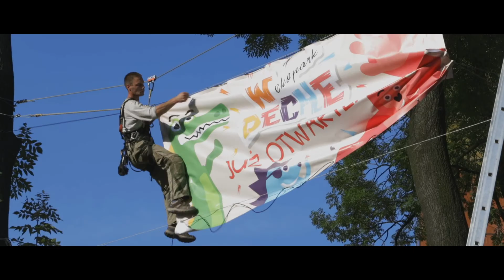Eko Park W DECHE w Gemini Park Bielsko-Biała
23 lipca tuż obok Gemini Park, na terenie dawnego Parku Radości, swoją działalność rozpoczął zupełnie nowy i odjechany – „Eko Park – w DECHE!”.
Jest to pierwszy tego typu obiekt w Polsce, którego łączna powierzchnia wynosi blisko 5 000 mkw. Do zabawy w Eko Parku zapraszamy przez cały tydzień!